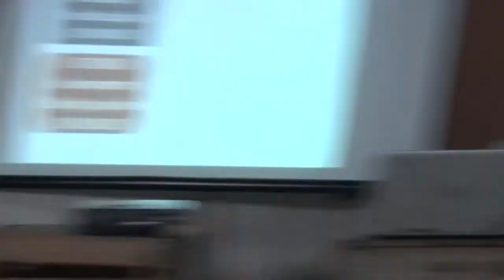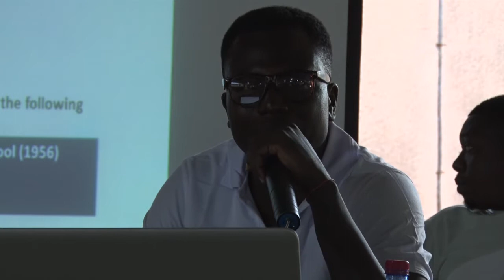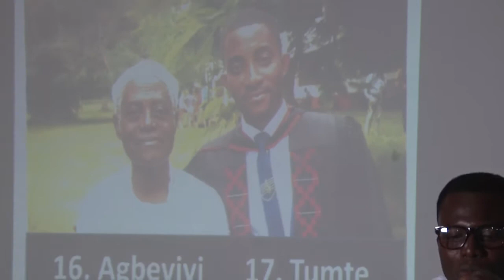Night with the Legend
Ketabusco celebrates Agoo mayi, the composer of the school's anthem